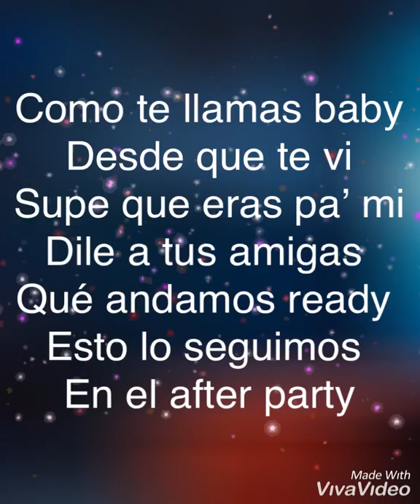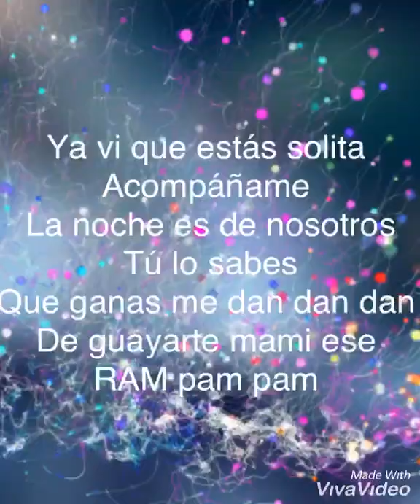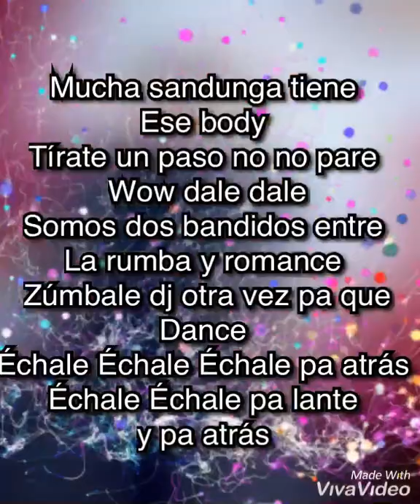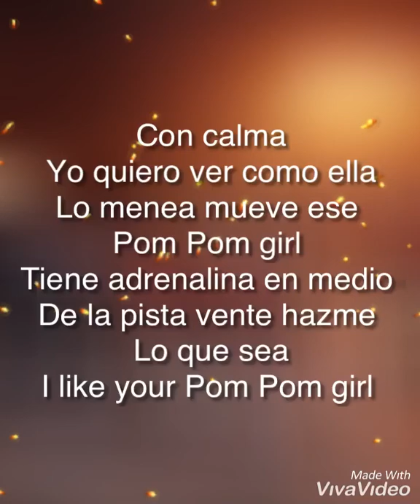Daddy Yankee -Con Calma Letra